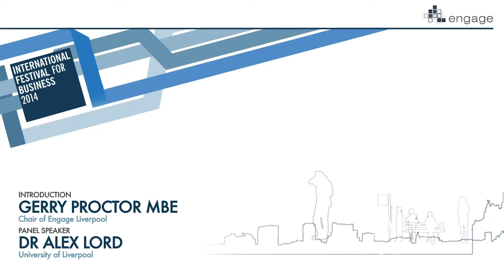Engage at the IFB 2014 | Panel Discussion Dr Alex Lord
Dr Alex Lord,

Filmed in the Liverpool Cunard Building